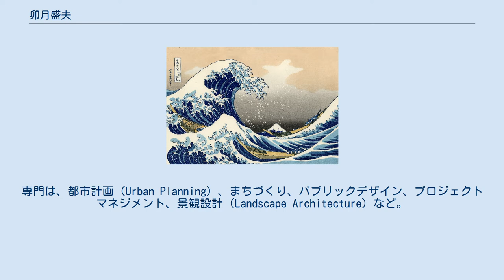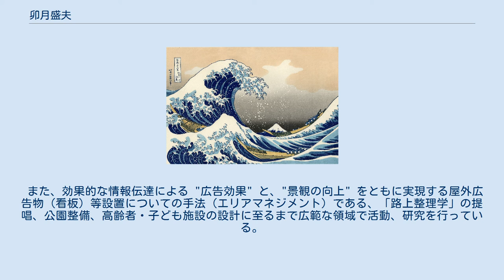卯月盛夫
卯月 盛夫（うづき もりお、1953年5月6日 - ）は、日本の建築家、都市デザイナー。
 早稲田大学社会科学部・社会科学総合学術院教授。
 博士（工学）（早稲田大学）。
一級建築士。
専門は、都市計画（Urban Planning）、まちづくり、パブリックデザイン、プロジェクトマネジメント、景観設計（Landscape Architecture）など。
 1953年東京都生まれ。
早稲田大学大学院理工学研究科修士課程修了。
ドイツに渡り、Urban Planningの分野でも知られるシュトゥットガルト大学大学院に留学、シュトゥットガルト市、ハノーファー市都市計画局を経て帰国。
世田谷区都市デザイン室主任研究員、世田谷まちづくりセンター所長（初代）、早稲田大学芸術学校教授を経て、早稲田大学「参加のデザイン研究所」所長。
1999年早稲田大学より博士（工学）の学位を取得。
 『都市の美しさや優しさは、その都市に住む人たち以上にはならない』との考えから、「新しい公共空間の創造」や、「都市活性化」のためのデザインについて、理論はもとより、実践を含めた重層的なアプローチに立ち、市民参加のまちづくりの実践を通じて、エリアマネジメント、都市再開発におけるプロジェクトマネジメントの手法の確立に取り組む。
 また、効果的な情報伝達による "広告効果" と、"景観の向上" をともに実現する屋外広告物（看板）等設置についての手法（エリアマネジメント）である、「路上整理学」の提唱、公園整備、高齢者・子ども施設の設計に至るまで広範な領域で活動、研究を行っている。
 ^ 早稲田大学　『参加のデザイン研究所』